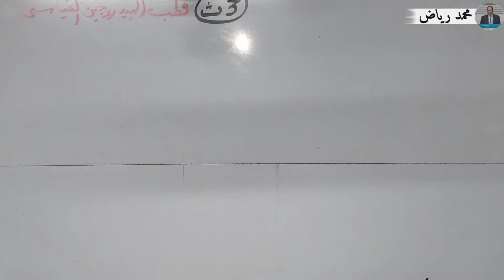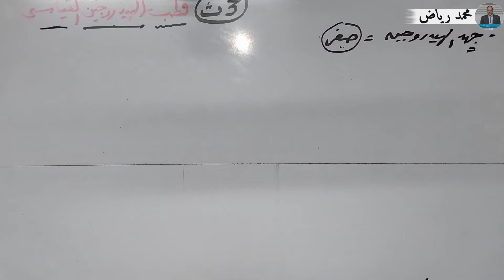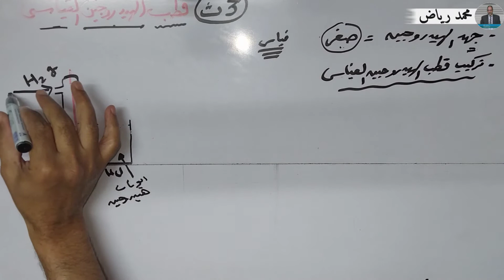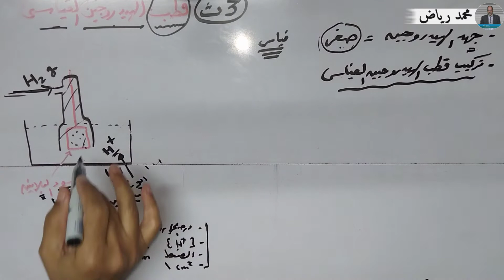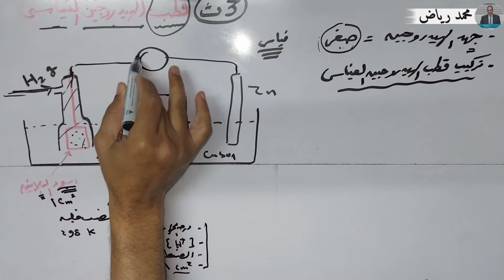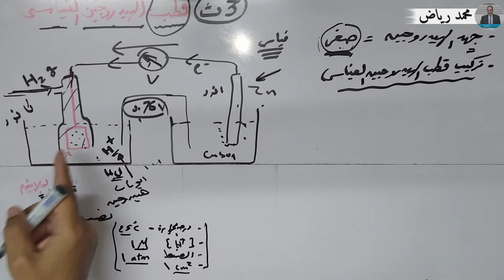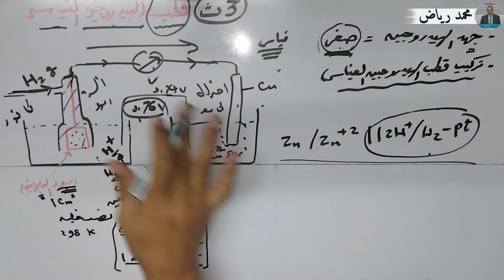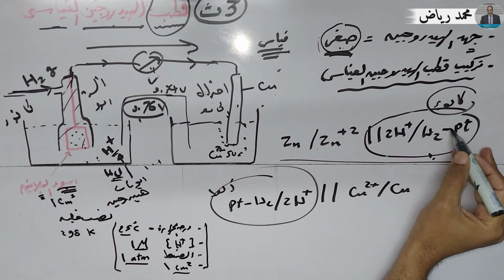كيمياء 3ث باب رابع /( 32 ) قطب الهيدروجين القياسى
شرح مميز ورائع لكيفية قياس الجهود القياسية للاقطاب باستخدام قطب الهيدروجين القياسى S.H.E.
مع شرح تركيب قطب الهيدروجين القياسى والشروط التى يكون عندها جهد الهيدروجين يساوى صفر
وكيفية استخدامه لقياس جهود الاكسدة وجهود الاختزال للاقطاب